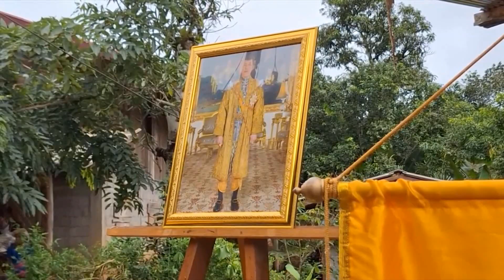มูลนิธิราชประชาฯ เชิญเงินสงเคราะห์พระราชทานฯ จ.แม่ฮ่องสอน ข่าวในพระราชสำนัก วันที่ ๑๘ สิงหาคม ๒๕๖๗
มูลนิธิราชประชานุเคราะห์ ในพระบรมราชูปถัมภ์ เชิญเงินสงเคราะห์พระราชทานและสิ่งของพระราชทาน ไปมอบให้แก่ราษฎรที่ประสบอุกทกภัย ในพื้นที่จังหวัดแม่ฮ่องสอน